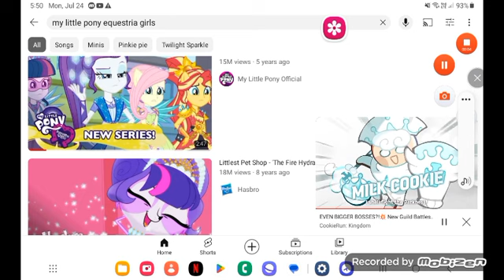July 24, 2023